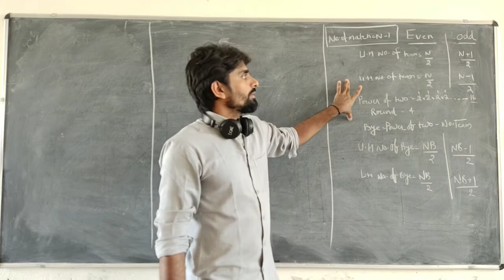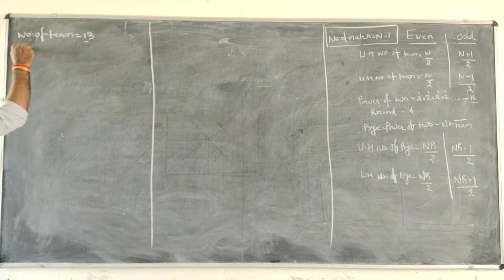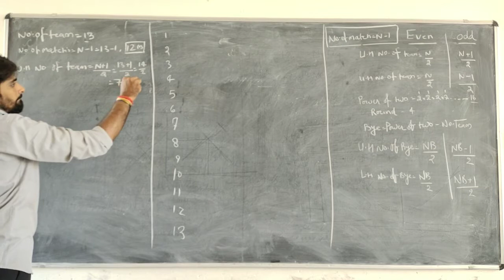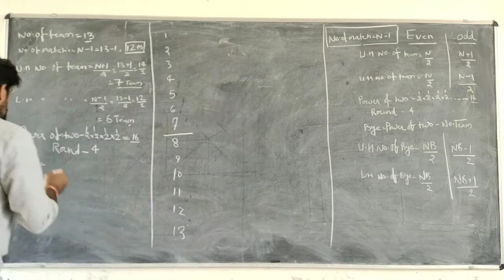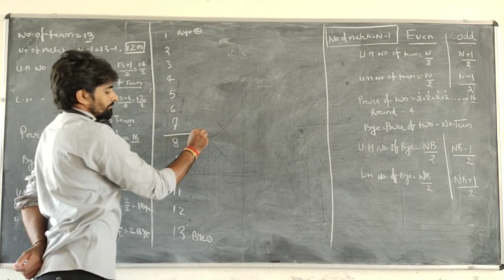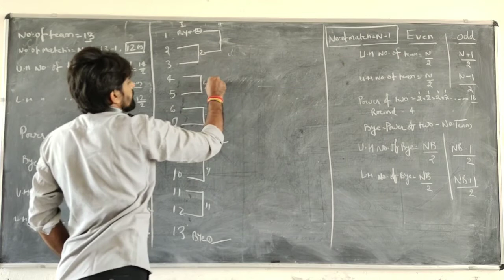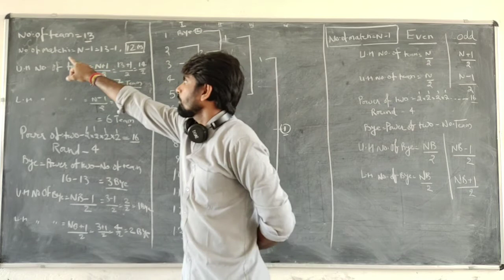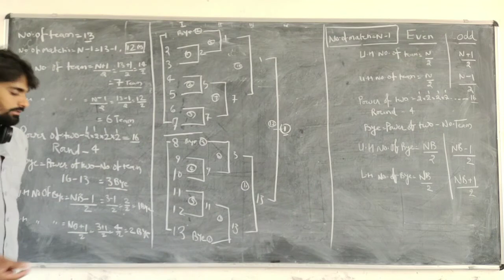Chapter 1 II Fixture of Odd number II Lecture 4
Planning in sports